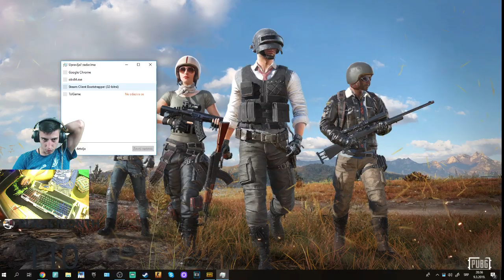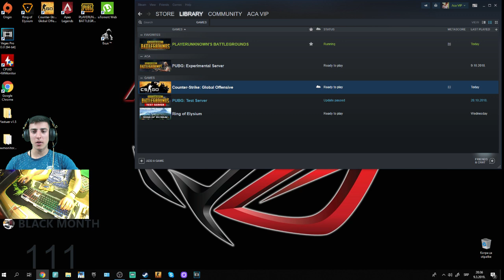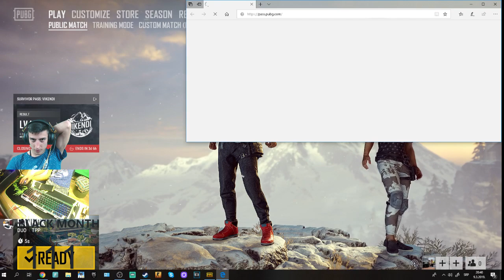PUBG BALKAN LIVE